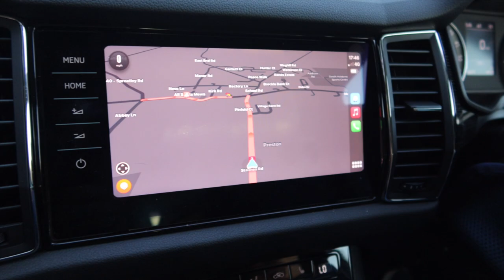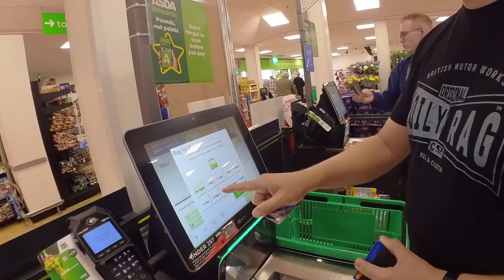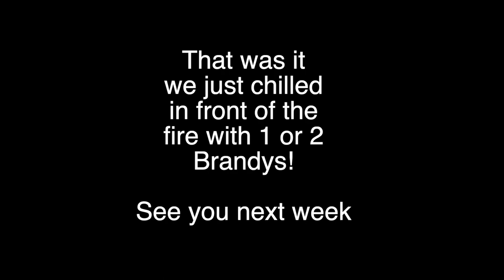Cooking alfresco under the stars // Richard Ball // My Journey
Hi, guys welcome back this week I've been out and about with a good friend of mine and we ended up cooking alfresco under the stars.
So settle down this one's a little bit of a long one hope you enjoy it and thanks again for your ongoing support guys please don't forget to leave a comment below